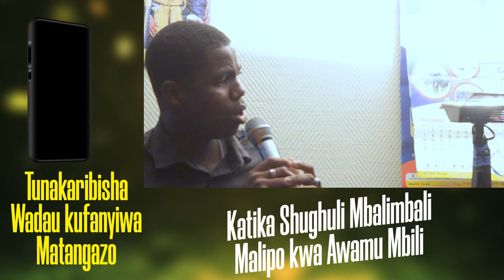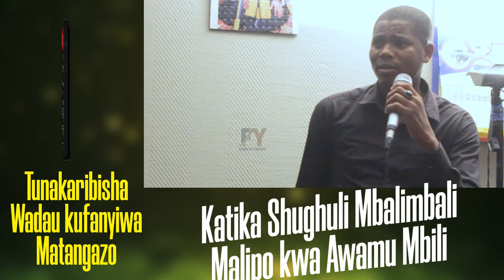🔴live MAQAM RASTI KUTOKA KWAKE HABEEB OMARY KUTOKA AHBABYRASOUL